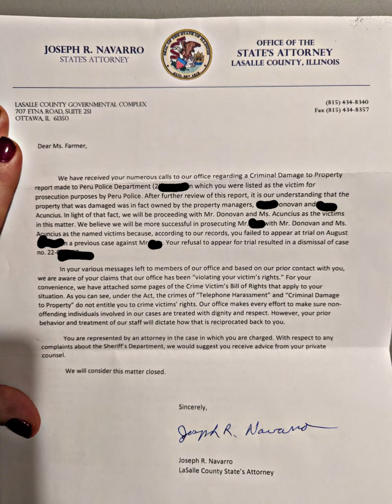Tyrants took my home!!! new homeowners---the corruption never stops.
Joe Navarro
LaSalle Co, Illinois States Attorney

***wrong number posted at the end of the video. That was a mistake. the number above is correct. (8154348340)

**Neither of these alleged other owners have claimed any ownership of my home. **

This is disturbing. Let's see if they own up to the "mistake" and apologize, now that they have firm evidence that these people have nothing to do with my home!!!